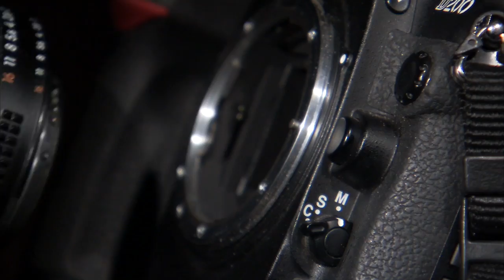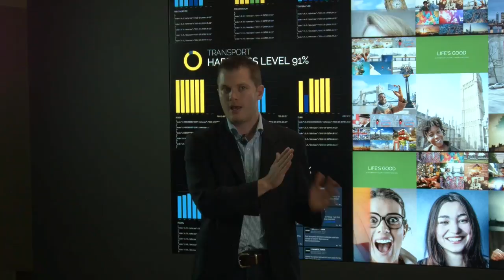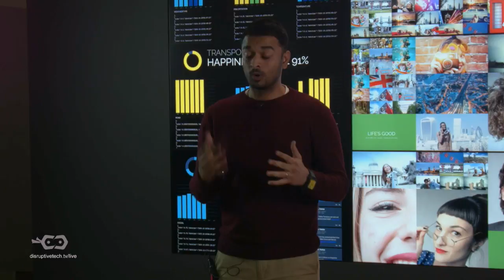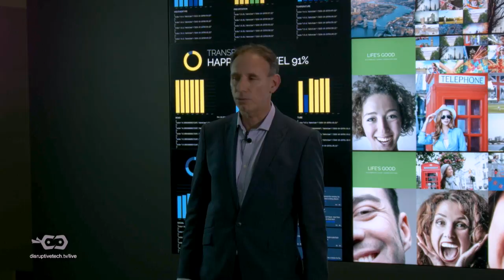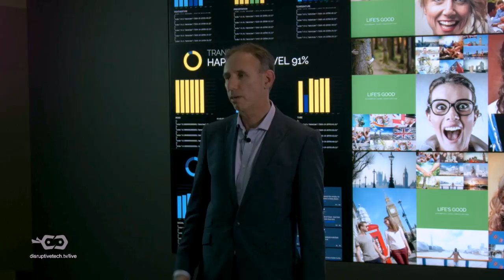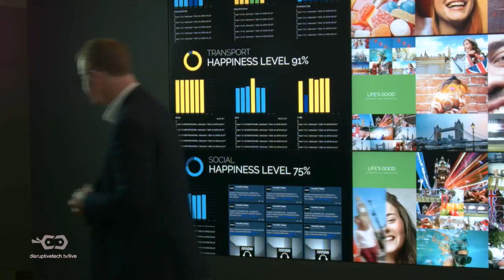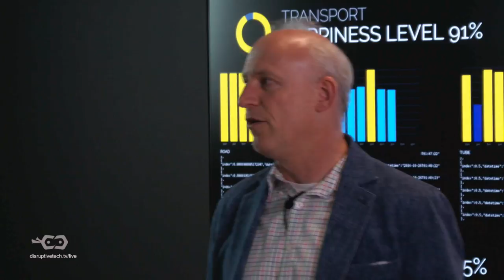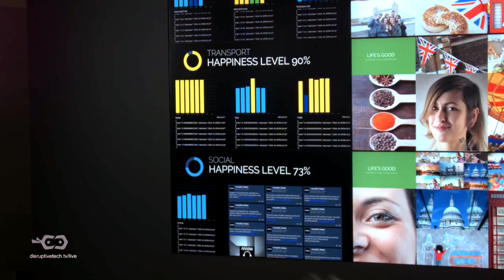Disruptive Pitch UK - Series 1 - Episode 1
First episode of Disruptive Tech TV's live online pitching show

Once a month for the next six months - Disruptive Tech TV presents a new live show, supported by Arrow ECS UK, where emerging and startup technology companies will have 3 minutes to pitch what they do. Each episode, which will be dedicated to a specialist industry, will put the pitches up against our judges. The finalists from each round will then join us for the final show and battle it out to become the One Pitch.